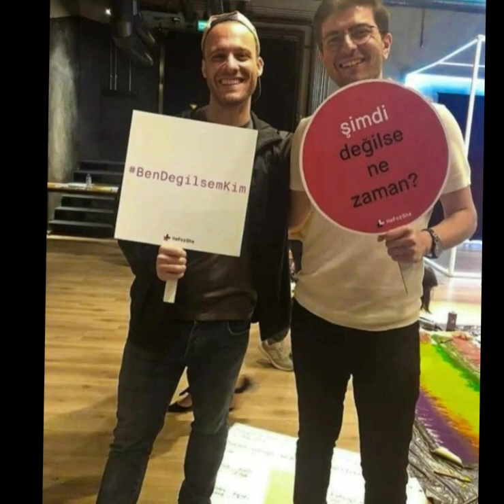¡Confesiones sinceras de Kerem Bursin!No vas a creer lo que escuchas